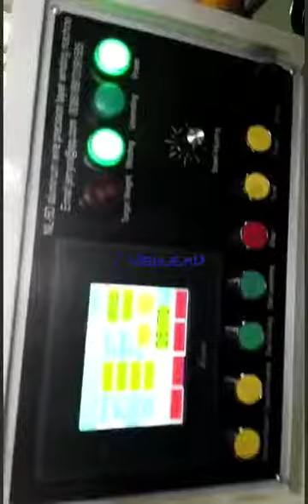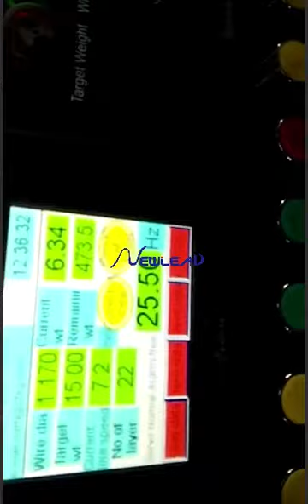Automatic wire winding machine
Layer winding mig welding Wire , aluminum wire,SS Wire .more information:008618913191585